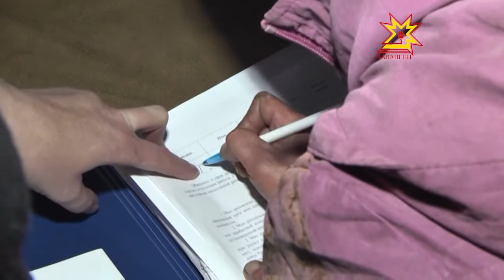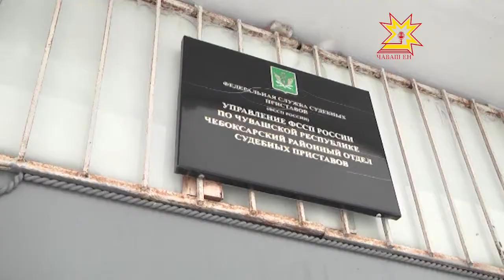Судебные приставы у алиментщиков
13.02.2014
Родителей не выбирают, гласит народная мудрость. Но что делать, когда самые родные люди забывают о своих детях: не только не заботятся о них, но и алименты не выплачивают. Судебные приставы часто сталкиваются с такими безответственными родителями.